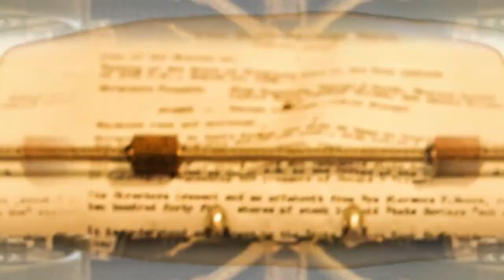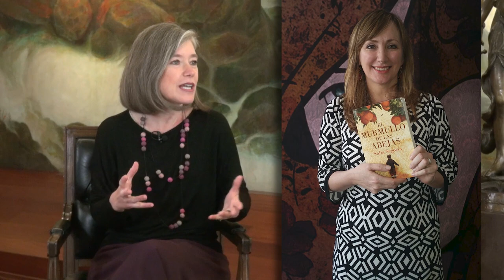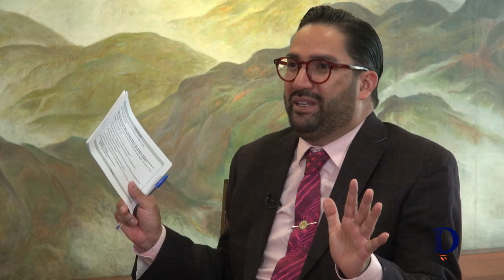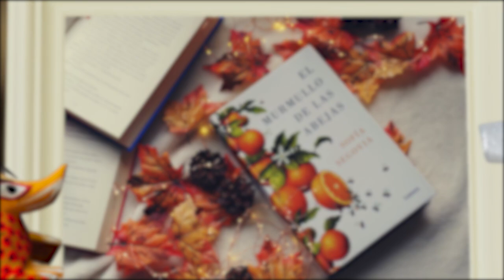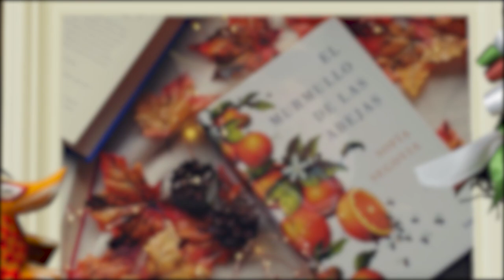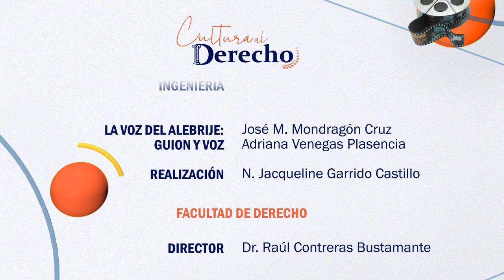Cultura al Derecho. El murmullo de las abejas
Diego A. Guerrero y la Dra. Mónica González Contró conversan sobre "El murmullo de las abejas", un libro de Sofía Segovia que plasma la lucha de los campesinos, cansados de la explotación, por recuperar sus tierras, organización a la que se unen las abejas.

A través del personaje principal, Simonopio, un niño abandonado, Segovia narra la vida de este pequeño con la familia Morales Cotés, terratenientes que decidieron adoptarlo. Él experimenta la Revolución Mexicana con su nueva familia y al mismo tiempo la comparte con sus amigas, las abejas.